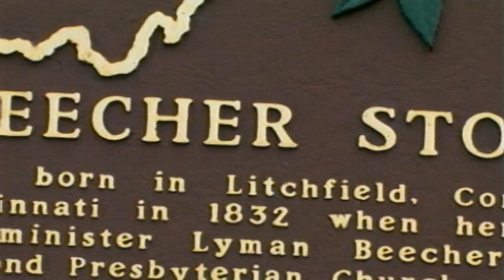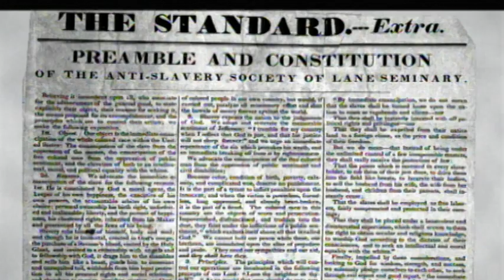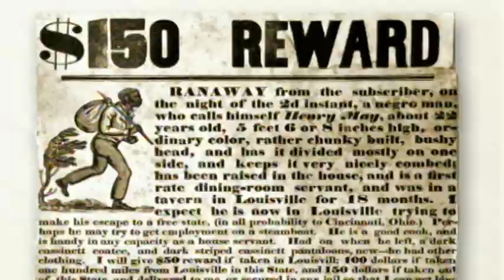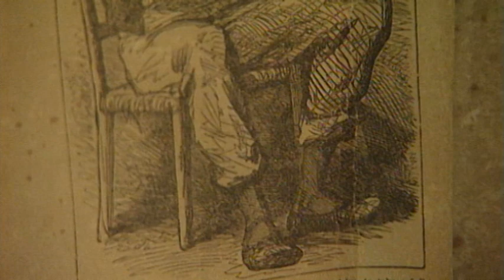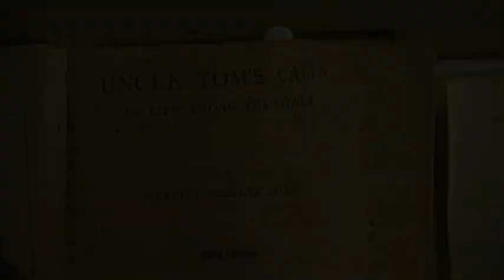Harriet Beecher Stowe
Harriet Beecher Stowe, author of "Uncle Tom's Cabin" and abolitionist.